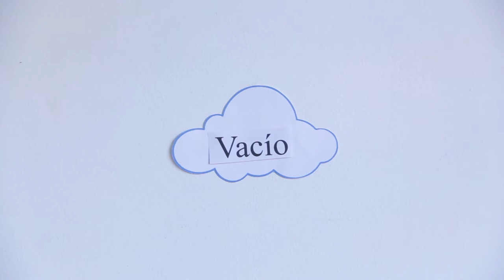¿Qué estudia la Física Cuántica? ¿Qué es el átomo, qué es lo cuántico?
Nuestro equipo de cosas locas se metió en la tarea de explicarnos el átomo, y claro, de iniciarnos en esto de lo cuántico.

Creemos que el equipo de cosas locas a partir de hoy estará un poquito más loco que siempre. Qué pesar!